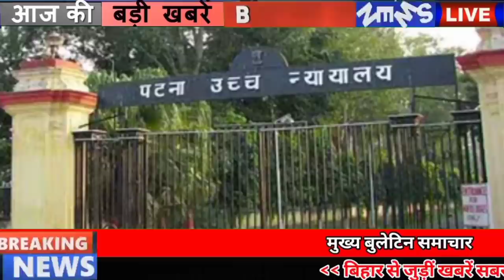Latest Bihar news of 29th July 2021.Info of Aurangabad,Katihar,Muzaffarpur,Samastipur,Vaishali,Patna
Today Bihar live news of all districts in Hindi i.e.29th July 2021.Info of Aurangabad,Katihar,Muzaffarpur,Samastipur,Vaishali,Patna
‎@Bihari news
1. Download BiharboardExamDummyRegistration Card from today
Bihar Board is going to issue dummy registration card of students on the basis of the filled registration form for Intermediate and Matriculation examination 2022, today the school will have to tell about it. Students will be able to download dummy registration card by visiting Inter's website seniorsecondary.biharboardonline.com and Matric's website seniorsecondary.biharboardonline.com
2. The second day of the Biharassemblysession was uproar

3. Online training of 56,000 teachers will be done in Bihar

4. Education Minister made a statement on the wish of the Chief Minister

5. Voters will be able to complain about preventing disturbances in Panchayat elections
In order to prevent disturbances in Panchayat elections and to conduct elections in a peaceful manner, voters will be able to register their complaints to the State Election Commission, regarding this, the State Election Commission has issued a toll free number 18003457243, on this number the three-tier Panchayati Raj institutions related to elections. Any complaint information and suggestion can be sent to the voter commission.
6. Operation of private school will not be possible after December 31

7. The State Government Failed To Give Corona's Affidavit

8. Today in Bihari Birthday Special we will talk about Ashok Shekhar Ganguly

9. Women professors of universities will get leave

10. The government gave information in the council on the shortage of doctors

11. Rain is expected in Bihar for the next three days
12. Now girls will also get the right in Khatiani land

13. Now you can apply for passport in post office

14. Interview started for PhD in 10 departments in NIT

15. By July 31, money will go directly to the account of public representatives

16. Bihar government will now deal with it kiln department in a different way

17. Deployment of new ASPs in five districts of Bihar
According to the information shared by the Ministry of Home Affairs, a new ASP i.e. Additional Superintendent of Police has been posted in five districts in Bihar on the last day, under which Mr. Kunal Kumar of Bhojpur has been appointed as Additional Superintendent of Police of Bettiah, Mr. Omkar Nath of Arwal. Singh has been posted as Additional Inspector of Police Rohtas, Shri Mukesh Kumar of Muzaffarpur has been posted as Additional Inspector of Police, Nalanda, Shri Divesh Kumar Mishra of Gaya has been posted as Additional Inspector of Police, Bagaha and Shri Motilal of Gaya has been posted as Additional Inspector of Police, Nawada.

18. The country's third food processing university will open in North Bihar

19. VijaySinha told the matter of beating the MLAs, the decision was taken in compulsion

20. Pushpam Priya Choudhary took a jibe at the smart class in Bihar

21. Tejashwi boycotts the monsoon session of Bihar Legislative Assembly

22. Brother Virender told that the fall of the government is fixed

23. Jitan Ram Manjhi showed the mirror to Mukesh Sahni

24. Second T20 to be played between India Sri Lanka postponed
The second match of the series of International T20 matches held between India and Sri Lanka at 8 pm has been postponed. The reason for the postponement is being told that Indian player Krunal Pandya is Corona positive. Now this match will be played today i.e. on Wednesday with the new playing XI. Let us tell you that today the second match of the T20 series was to be played, which was to start at eight o'clock in the night. This match was to be played at Premadas Stadium in Colombo. But today the Kovid report of Indian all-rounder Krunal Pandya came positive, after which this match was canceled till today, while many players have also been isolated.
25. Today's date is recorded in the history of India for many reasons.
Today's date is considered important in the history of India, for the first time in 1858 fingerprints were used for identification by Sir William James Herschel of the Indian Administrative Service, the launch of Ranger 7 in 1964, 4308 photographs sent to the moon. Hindi poet, writer and literary translator of Russian and English languages ​​Anil Janvijay was born on 1957. Indian artist, painter and entrepreneur Suvigya Sharma was born on 1983. Indian social activist and writer Mahasweta Devi died on 28 July 2016. Indra Kumar, one of the famous supporting actors of Indian Hindi cinema, passed away in 2017. This day is celebrated as World Nature Conservation Day, Var Mahotsav Day, and World Hepatitis Day.
26. Now let's know what were the prices of bullion market and petrol diesel

27. Easily run two whatsapp accounts on one phone